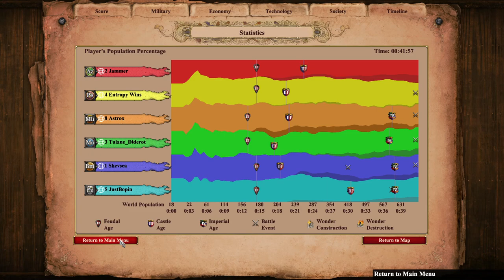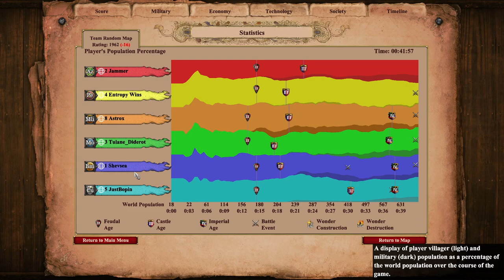Epic Laming on Nomad